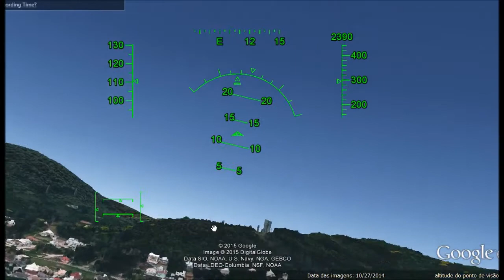Passou um louco aqui por cima...